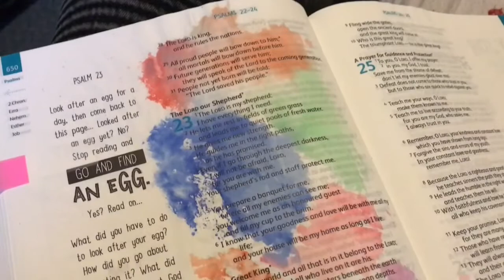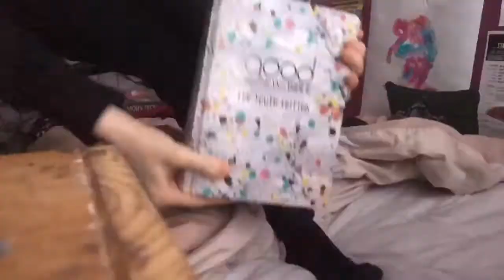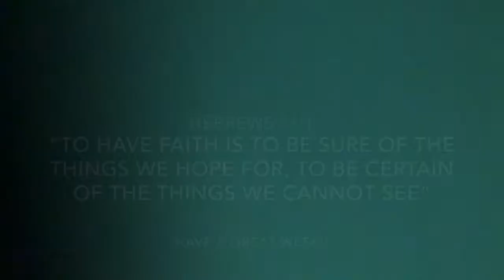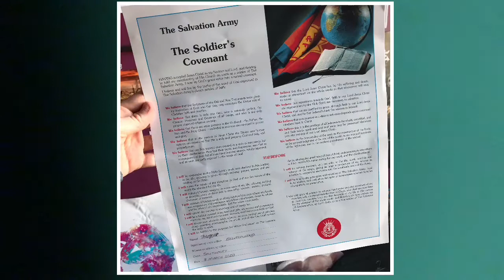ENROLLMENT 08/03/20 | TYLER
This weekend, me and Cara were enrolled as senior soldiers at The Salvation Army. I am super grateful to everyone and I’m and so happy I got to go through this experience with Cara. This is some of the journey leading up to Sunday.

Meerkatyler
Meerkatylersmusic
Tylersiriuslightwood